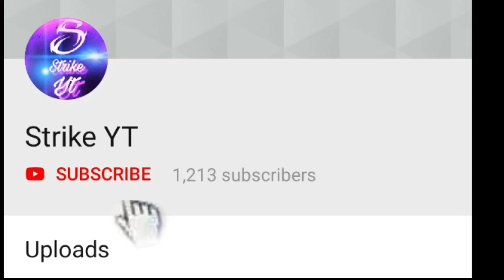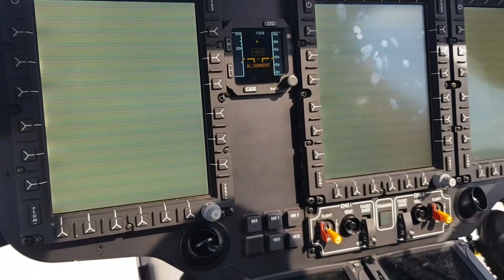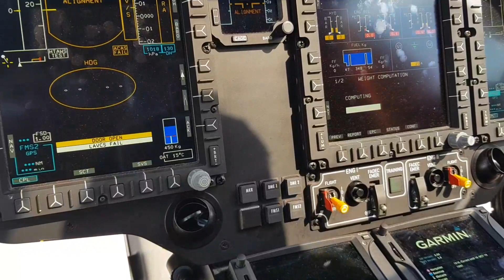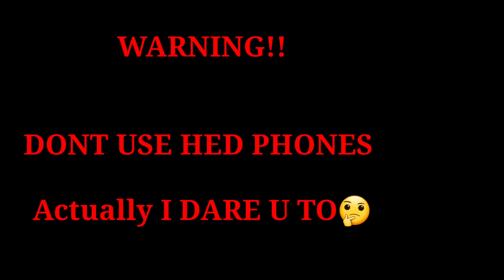I WENT UP TO SEE THE helicobopter AND Meet SOME PAILOTS IN HOSPITAL 😍😱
Hi guys in this video I went to see the Hospital Helicopter
Also this video is few weeks old because I wasent well and I dint feel well to upload.
hospital  5 MONTH AND NO ANSWERS :(
©All songs in this video